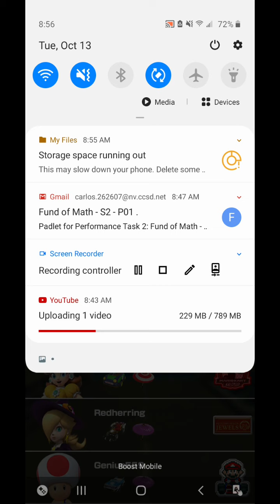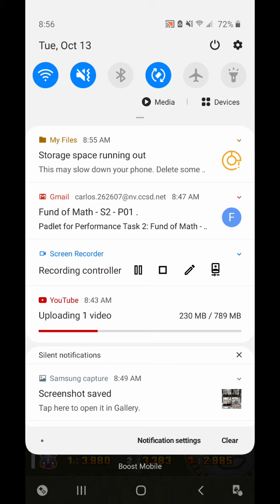Mario kart tour - Gameplay - Part 26: Dry bones cup (1st anniversary tour)